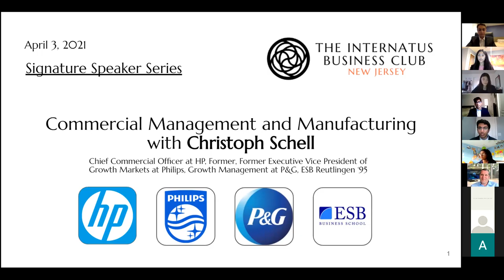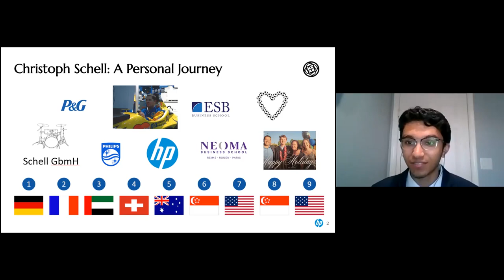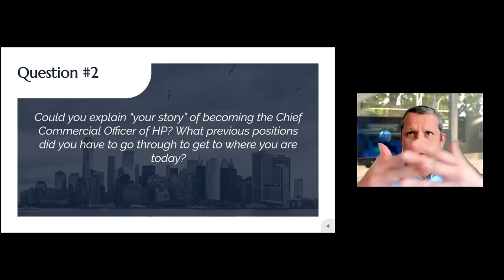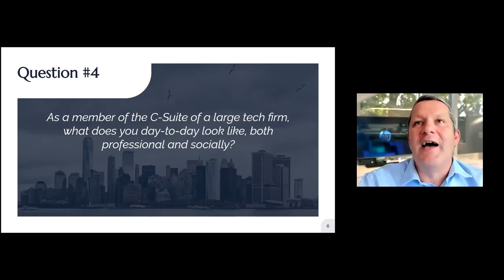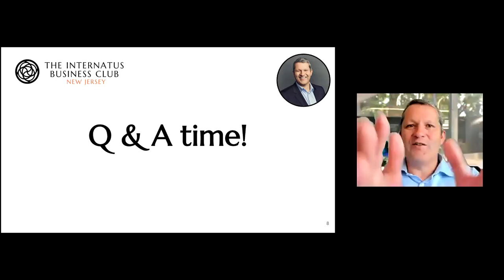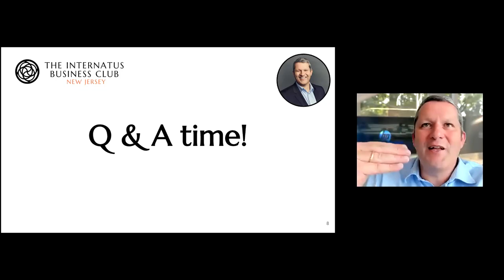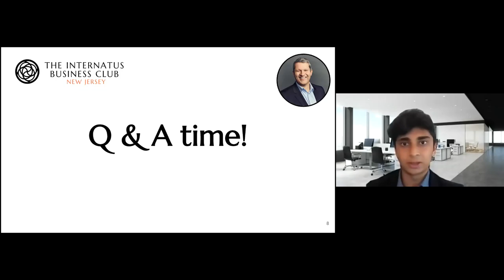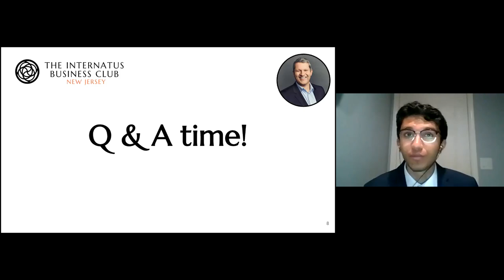Commercial Management and Manufacturing with Christoph Schell, Chief Commercial Officer at HP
Christoph Schell is the Chief Commercial Officer (CCO) and a member of the Executive Leadership Team of HP Inc. Christoph has been with HP for more than 22 years and has held senior management roles across the globe, most recently as the President of 3D Printing & Digital Manufacturing. Previously, Christoph served as Executive Vice President of Growth Markets at Philips. During his career, Christoph has worked in all global markets and moved 9 times internationally.

Together, Aarav Makadia (P) and Jeremy Slaten (VP) formulate a collaborative discussion surrounding the path taken by Chris in the Commercial Management field, as well as his educational background.

The Internatus Business Club, or IBC is a national non-for-profit collection of business clubs consisting of emerging student leaders with the common goal of providing value to society. Members at IBC have access to selective networking events, workshops, and quarterly business forums, as well as exclusive scholarship, internships at select partners across the country and community initiatives.

Interested in becoming a member of IBC? Please check out any of our national chapters